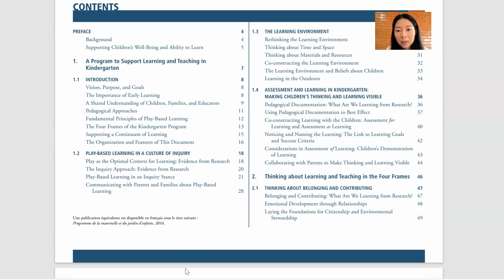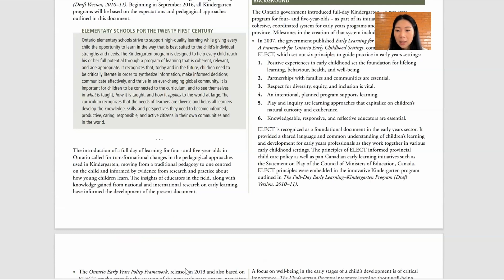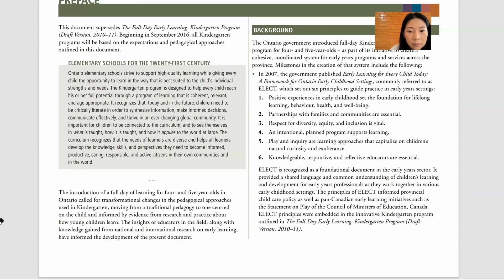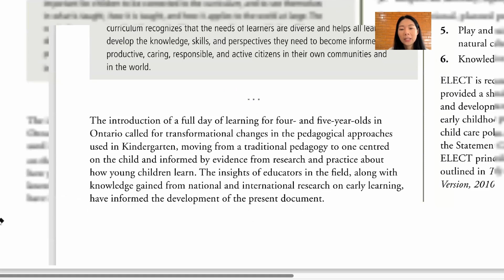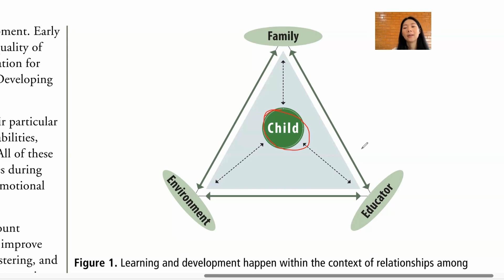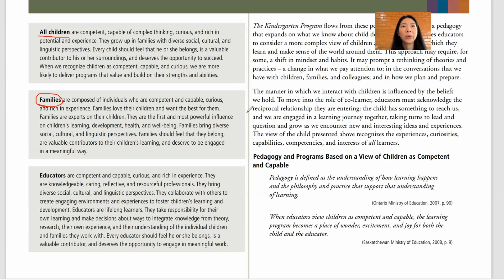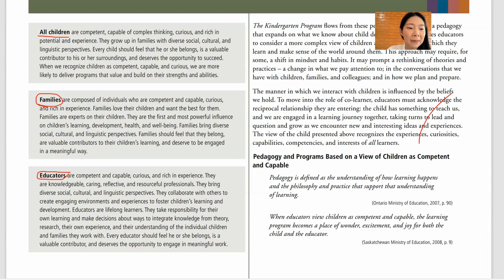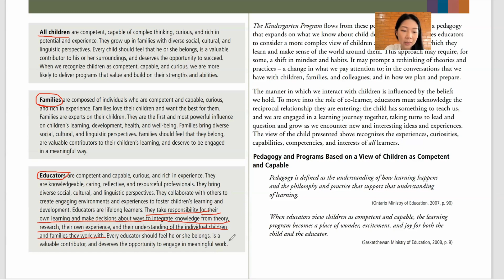Carroll Prep : (1/10) Ontario Kindergarten Curriculum